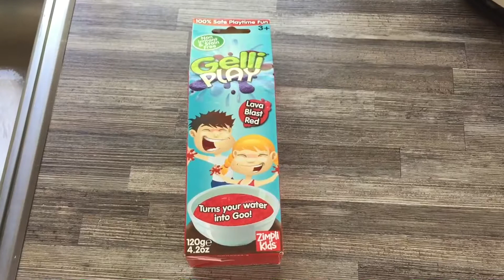Gelli Play Review - Our review and playtime with this Zimpli Kids product.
A quick play and overview of Gelli Play, quite good fun.